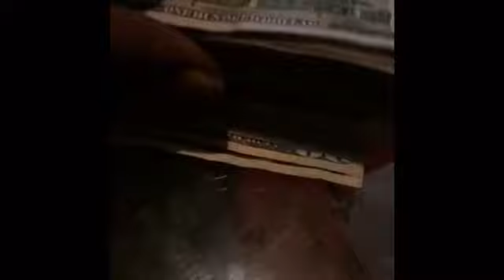Watch ya Bros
Freddy P - From Da Band